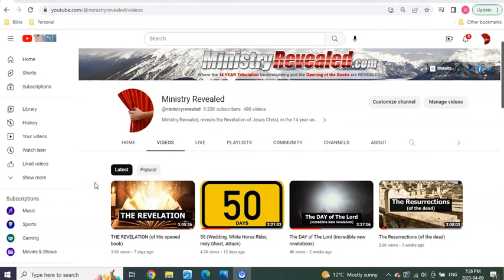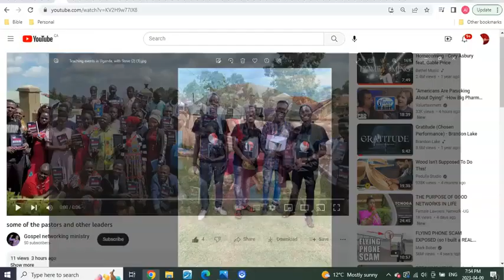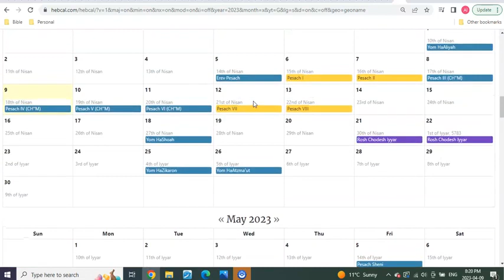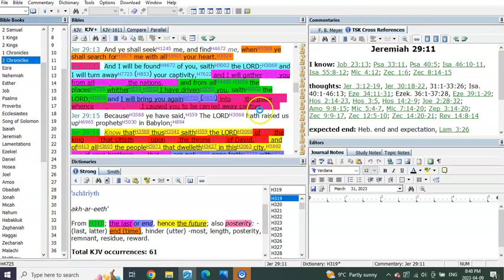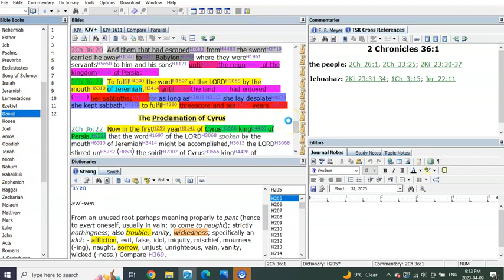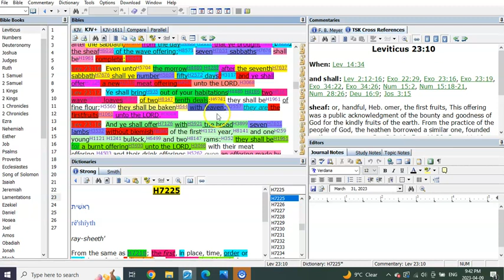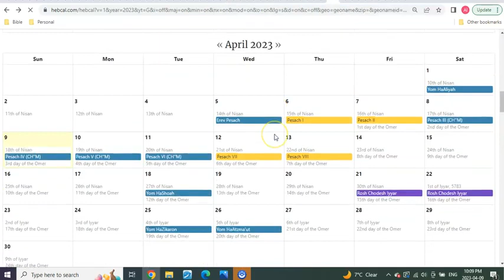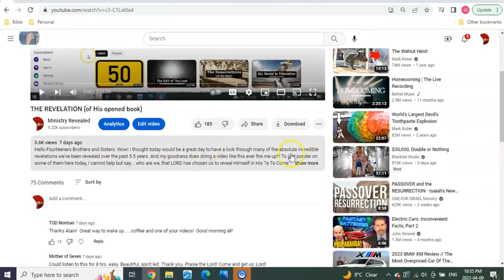The Feast of Weeks, of The Firstfruits of The Wheat Harvest!